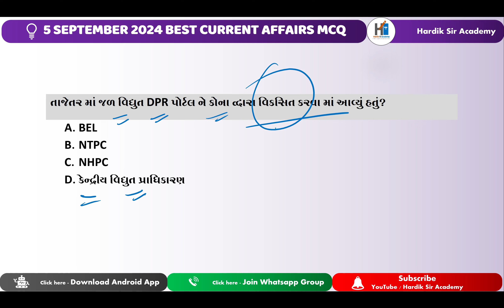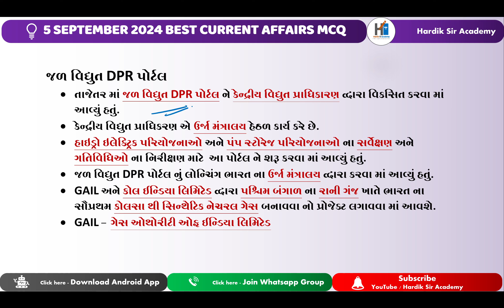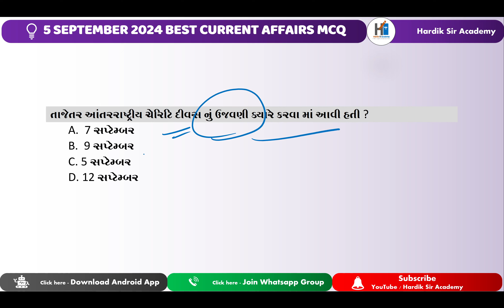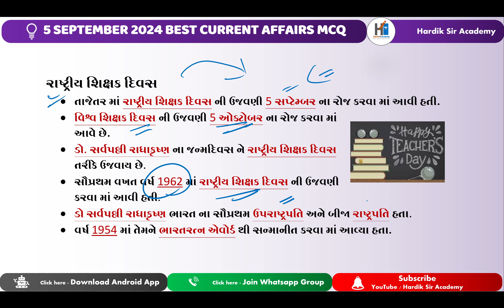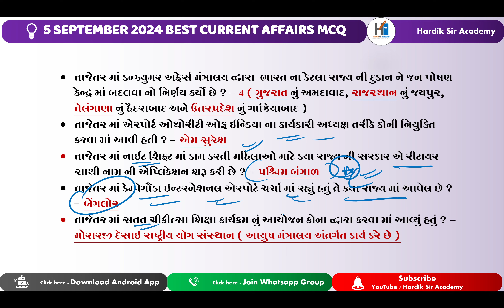5 September 2024 | CURRENT AFFAIRS | GPSC 2024 | CCE MAINS Group A & B